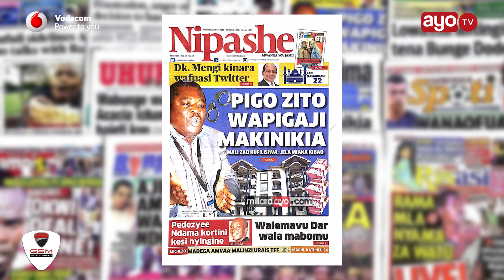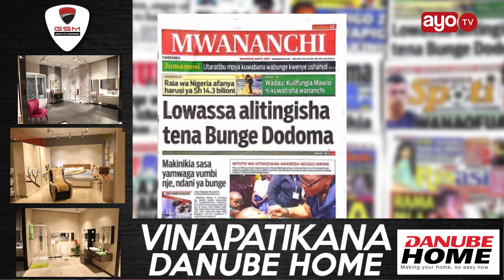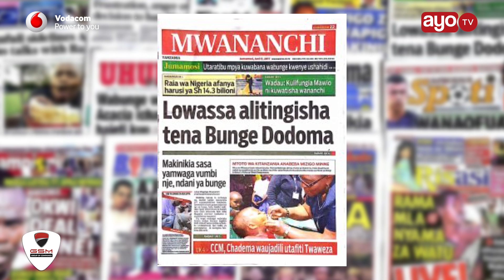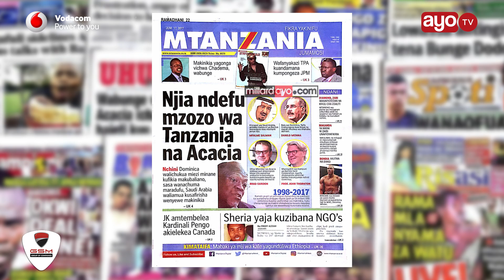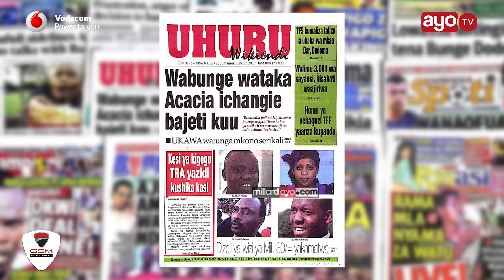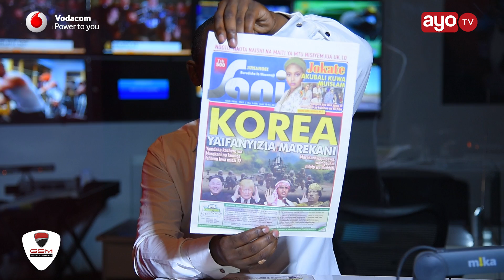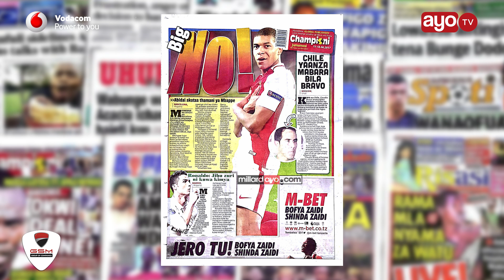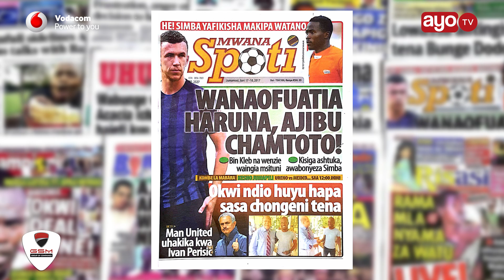MAGAZETI: Lowassa atingisha Bunge tena Dodoma, Mali za wapigaji makinikia kufilisiwa